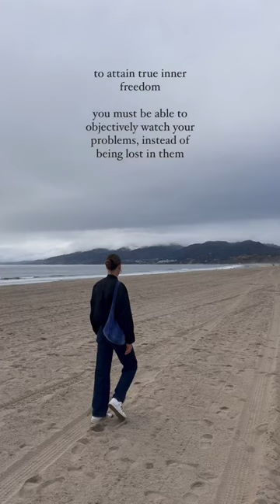my favourite quote atm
this is a quote from Untethered Soul, which was recommended to me by a friend. i’m currently reading it and I just loooove when you come across a book that has potential to change your whole mindset.

anyway, I had written this quote down in my journal and thought I would share it with you!

follow @tairo.world 🌎 you can also check out my podcast! i talk to different amazing guests about their journey with mental health, wellness & spirituality.

stay up to date: @tairoapp on Instagram